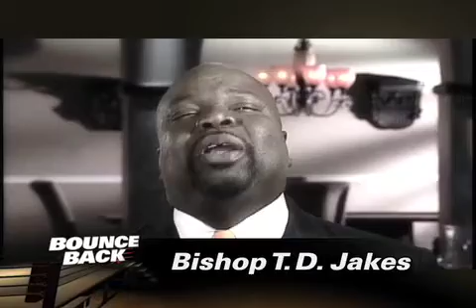BounceBack - Part 1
When you feel like you're down for the count, don't throw in the towel. It's time to Bounce Back! In this three-part series, Bishop T.D. Jakes conveys the power of perseverance through the messages: Do it Again, One of us is in Trouble and You Ain't Gonna Lose it (This Time). A setback is an opportunity for a comeback.